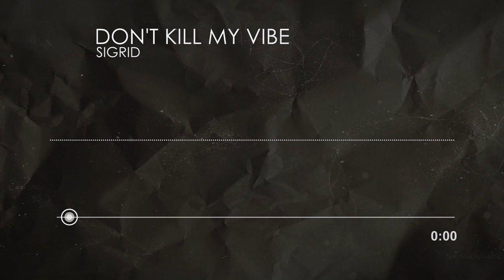Sigrid Don't Kill My Vibe Piano Karaoke MyVersion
Kup tę piosenkę w formacie WAV, MP3 lub MIDI | Buy this song as a WAV, MP3 or MIDI file.
Kup tę piosenkę w formacie WAV. | Buy this song as a WAV file.

Autor tekstu/Songwriter: Martin Sjølie, Sigrid
Kompozytor/Composer: Martin Sjølie, Sigrid

Tworzę podkłady fortepianowe na zamówienie. Zapraszam do współpracy wokalistów, szkoły i nauczycieli śpiewu. Kontakt

I make piano arrangements on request. I invite vocalists, schools and teachers / vocal coaches to cooperation. Contact

Zapraszam do polubienia filmu i subskrypcji kanału!